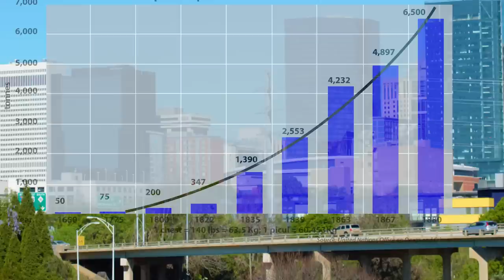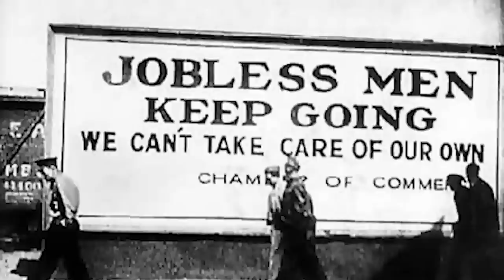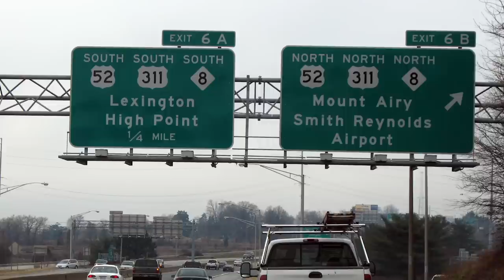Top 10 Reasons NOT to move to Charlotte, North Carolina.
Top 10 Reasons NOT to move to Charlotte, North Carolina. It's not terrible. Charlotte is a great city, like most places it has issues.
Have you ever thought about moving to Charlotte, North Carolina? If you have this video is for you. North Carolina is a great state and Charlotte is a great city, they just aren't for everyone.
If you are thinking about moving to Charlotte you should do some research, this video is a good place to start.  Who knows, maybe you'll end up moving to Charlotte, North Carolina.

Mailing Address:   World According to Briggs
                                 20449 SW Tualatin Valley Hwy
                                 # 354

Travel essentials: